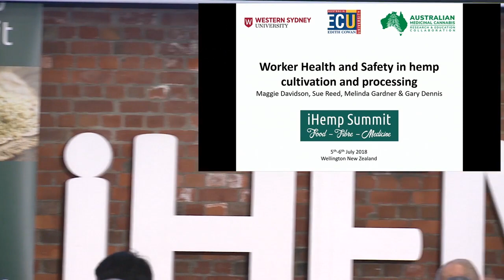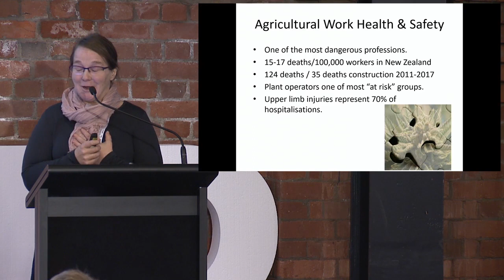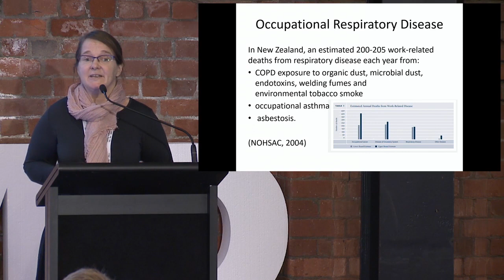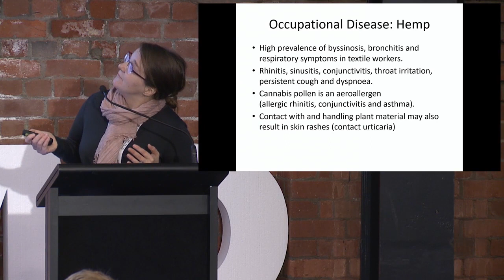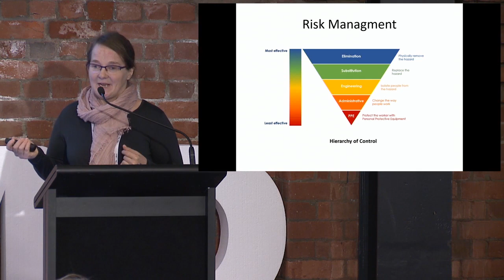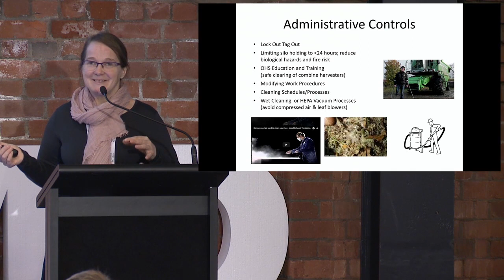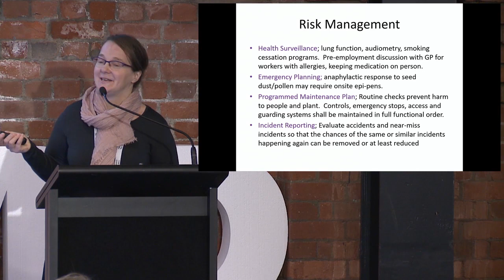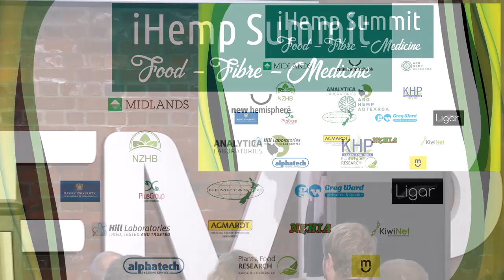iHemp Summit 2018: Maggie Davidson – Doctor, Western Sydney University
Health & Safety in hemp cultivation and processing.  What new liabilities will farmers be taking on, what training is required to overcome these?